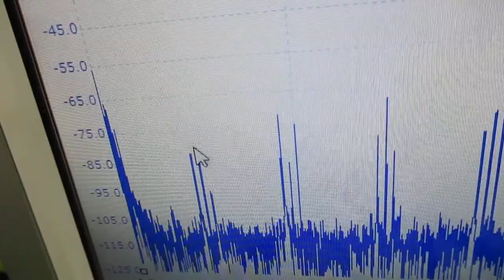対象物の振動モードに合わせた、超音波制御技術 ultrasonic-labo